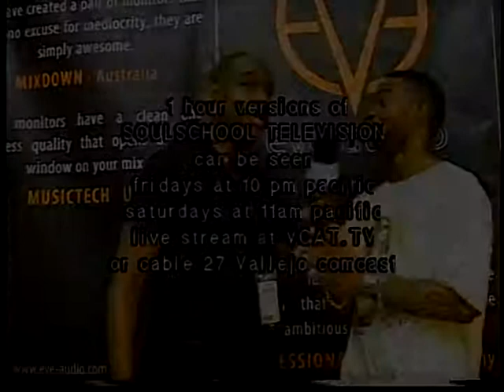Soul School Television Interview w/Larry Darrel former Rick James Drummer (Long)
Calvin Lincoln interviewing Larry Darrel, former drummer for Rick James.